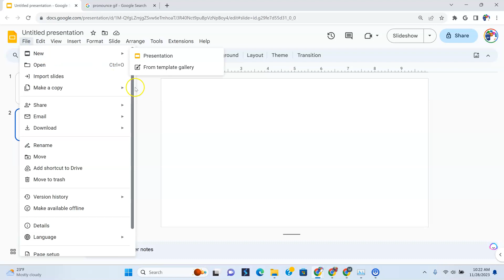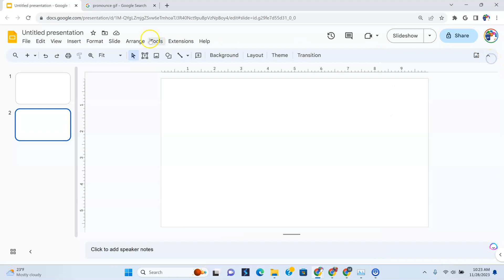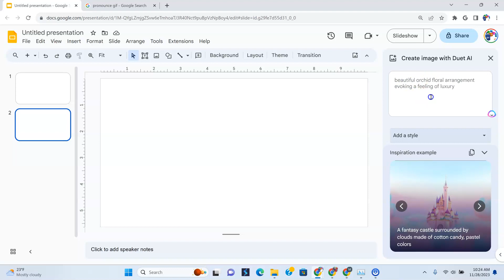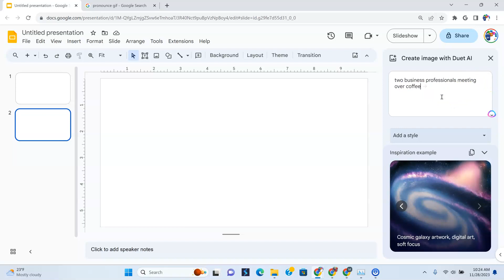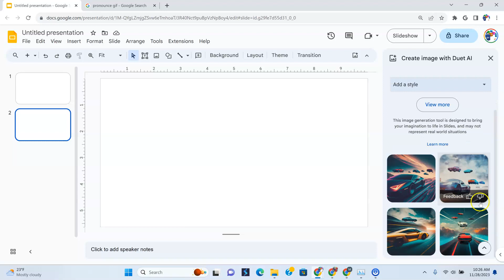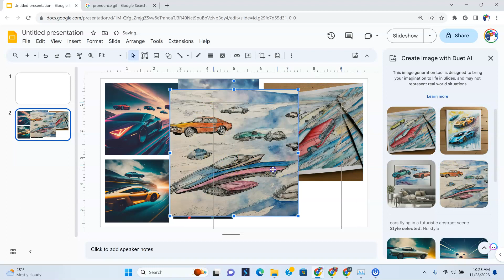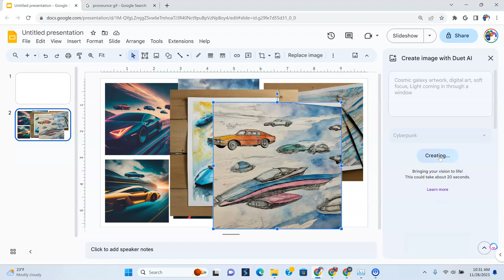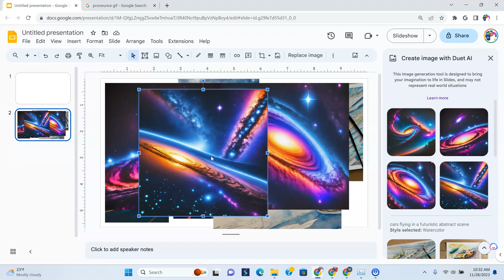Google Slides Duet AI - How to Use Duet AI to Create Images in Google Slides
Are you ready to add fun and flair to your Google Slides presentations? Look no further than Duet AI from Google! This amazing new feature makes adding gifs, images, and videos to your slides easily and easily. Learn how to use this exciting new tool with our step-by-step guide on adding gifs with Google Slides Duet AI! Watch now for the tips and tricks you need to get started.